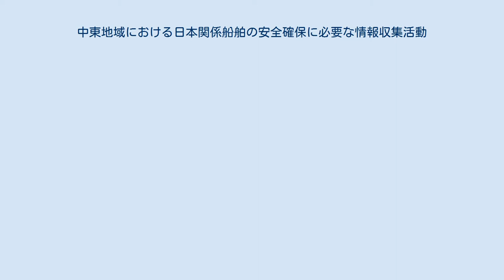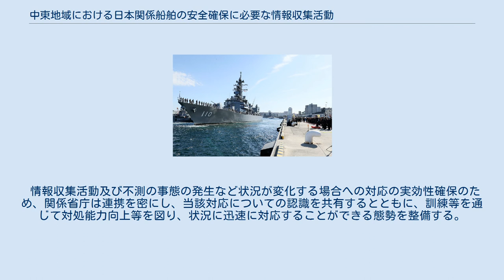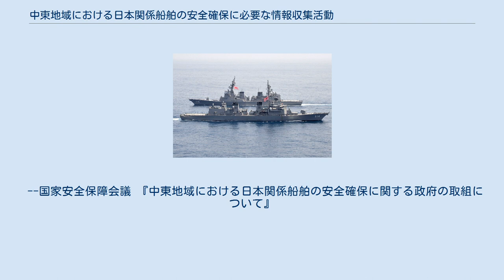中東地域における日本関係船舶の安全確保に必要な情報収集活動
横須賀基地で行われた、派遣情報収集活動水上部隊出国行事（2020年2月2日） 中東地域における日本関係船舶の安全確保に必要な情報収集活動（ちゅうとうちいきにおけるにほんかんけいせんぱくのあんぜんかくほにひつようなじょうほうしゅうしゅうかつどう）は、2019年12月に閣議決定され、2020年から行われている中東地域への自衛隊海外派遣である。
いわゆる派遣法は制定されておらず、日本関係船舶の安全確保に必要な情報収集態勢を強化することを目的とした「閣議決定、防衛大臣の命による調査・研究のための部隊派出」となっている。
 安倍内閣総理大臣、河野太郎防衛大臣以下の見送りを受け出港する「たかなみ」 「たかなみ」を見送る安倍内閣総理大臣、河野太郎防衛大臣以下、式典出席者 2019年12月27日に閣議決定された、「中東地域における日本関係船舶の安全確保に関する政府の取組について」（令和元年12月27日 国家安全保障会議決定 閣議決定）に基づき、「中東地域において日本関係船舶の防護の実施を直ちに要する状況にはないものの、状況を踏まえると、その安全確保に必要な情報収集態勢を強化することが必要であり、自衛隊による情報収集活動を行うこととする」とされた。
 なお、不測の事態の発生など状況が変化する場合への対応において、自衛隊法に規定する「海上における警備行動」（以下「海上警備行動」という。）の要否に係る判断や発令時の円滑な実施に必要であることから、防衛省設置法（昭和29年法律第164号）第4条第1項「防衛省は、次に掲げる事務をつかさどる。」第18号「所掌事務の遂行に必要な調査及び研究を行うこと。」の規定に基づき実施するとされ、その詳細は、防衛大臣の命令に定めることとされた。
 また、事後の結果報告についてはソマリア沖海賊の対策部隊派遣において、海賊対処法第7条第3項の規定により国会に報告されていることにも鑑み、本閣議決定（これを変更する場合を含む。）及び当該活動が終了したときはその結果を国会に報告することとされた。
 2020年1月10日、「中東地域における日本関係船舶の安全確保に関する政府の取組について」に基づく準備完了時期の目途が立ったため、河野太郎防衛大臣が、「中東地域における日本関係船舶の安全確保に必要な情報収集活動」の実施を命じた。
 命令の概要は以下の通り。
 2020年1月11日、本活動を兼務する、ソマリア沖海賊の対策部隊派遣、海賊対処行動航空隊のP-3C（第5航空群所属）が那覇航空基地から出国。
ジブチ共和国における自衛隊拠点到着後DAPE37次隊（第2航空群所属）から海賊対処任務を引き継ぎ、1月20日午前、情報収集活動を開始。
1月21日、初任務飛行を行い、ソマリア沖・アデン湾とアラビア海北部で航行する船舶の安全確認と情報収集活動を実施。
以後継続して実施予定。
 2020年1月30日、海上自衛隊は、本活動に係る図上演習を水上部隊として派遣予定の護衛艦「たかなみ」（横須賀基地に停泊）において実施した。
自衛艦隊司令部幕僚長を統制官とし、自衛艦隊、護衛艦隊、第２護衛隊群、第６護衛隊等も参加のうえ、自衛隊による情報収集活動を円滑かつ的確に実施するため、各級指揮官の情勢判断、部隊運用・情報伝達の要領等について演練した。
 2020年2月2日、護衛艦「たかなみ」は派遣準備を完了、同日派遣情報収集活動水上部隊が編成。
安倍晋三内閣総理大臣も出席して出発式が行われ、「たかなみ」は横須賀を出港した。
同艦は2月下旬に活動海域に到着し、日本関係船舶の安全確保に向けた情報収集活動を開始する予定。
 2020年2月26日、護衛艦「たかなみ」がアラビア海北部で情報収集活動を開始。
哨戒ヘリコプター2機を併用し活動を実施する。
なお艦艇部隊は、対象海域のうちオマーン湾やアラビア海北部などの公海を活動担当とし、バブ・エル・マンデブ海峡東側のアデン湾は、P-3C部隊が担当する。
ホルムズ海峡では原則、活動を行わないとされている。
また、「たかなみ」は4か月活動後次直護衛艦と交代予定と発表された。
 2020年5月1日、防衛省は、第2次の派遣部隊として護衛艦「きりさめ」を5月10日に出港させると発表した。
 基本的な実施方針は以下のとおりであり、その詳細は、防衛大臣の命令により定めるとされた。
 以下引用 下記(3)に示す海域において、船舶の航行の安全に直接影響を及ぼす情報その他の航行の安全確...